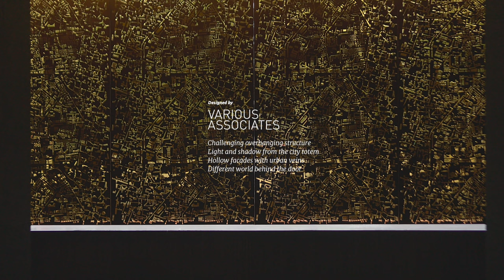FUTURE CITY Exhibition Center by Various Associates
To harmoniously integrate the new exhibition center with the existing structure, it becomes crucial to establish an appropriate design scale for the exhibition space's facade while preserving the style of the original building. To achieve this delicate balance, Various Associates ingeniously incorporated hollowed-out patterns inspired by the city fabric with a golden facade, to echo the original architectural features and establish a connection between the original structure and the new space. The design team aimed to convey an essential tension on the facade with a contrast of solidness and lightness.

Anticipating challenges such as the impact of the internal structure on the hollowed-out patterns, and general issues in an elongated cantilever, such as wind resistance and potential material deformation, the team opted for casting techniques involving acrylic and hollowed-out metal to tackle these technical hurdles. The finished cantilevered external facade now stands as the first super-large craftwork in China, boasting a nearly 30-meter-long facade cast with acrylic, achieved without the use of any metal screws. As natural light filters through the hollowed-out patterns, it creates light effects with softened outlines.

Visitors can sense the passage of time in the shifting interplay of light and shadows. As they traverse the passageway bathed in dappled light, they will reach the entrance of the exhibition center. Immediately following the passageway, visitors will reach the first exhibition center, dedicated to narrating stories about the city's past. The design team crafted a sleek and minimalist dark-toned space, placing visitors in a gray area to enhance their perception of colored images depicting the city's history on a suspended platform. The exhibition center that displays future vision is crafted into an inclusive space. It is designed as a vessel of imagination to showcase the infinite possibilities in the future, with a dynamic backdrop injecting fresh energy into the space. Source by Various Associates and SFAP's video.